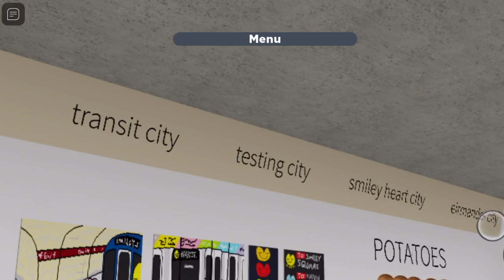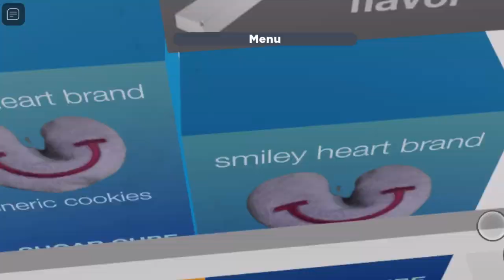Potato Transit Authority: Main Game Remake: Phase 1 | Roblox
Hey guys welcome back to another video, so I am sorry for the lack of uploads.
My phone randomly deleted 4 videos I have planned, so for the next week or so, I will be doing roblox videos.
Anyways today I was in PTA Main Game Remake during it's Phase 1, and toured all the staions.